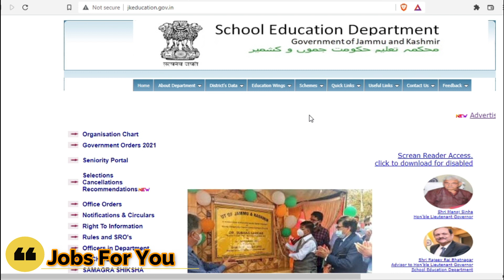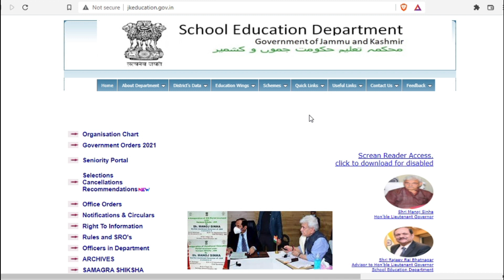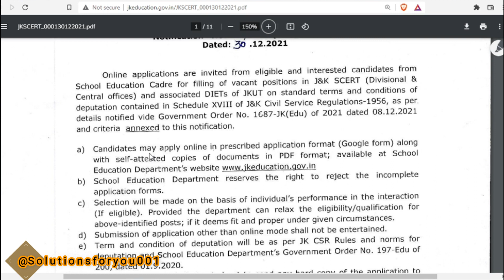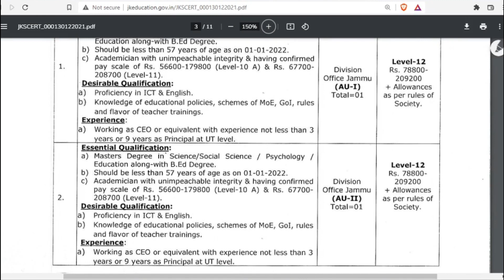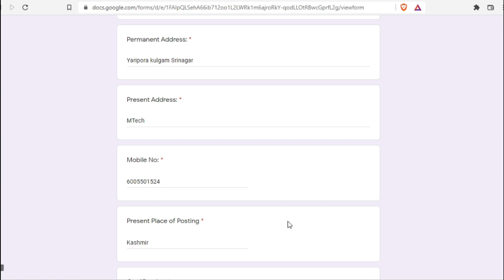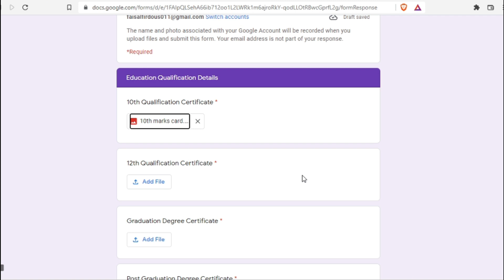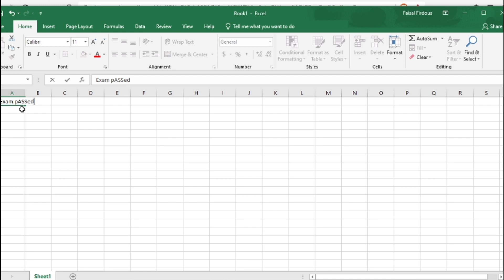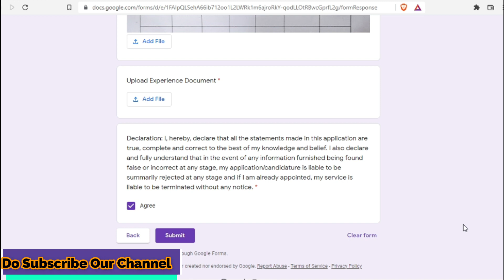JKSCERT Jobs In 2022 | Education Jobs In 2022 | JKSCERT Associated DIET Jobs 2022